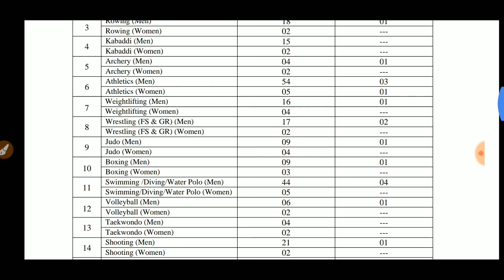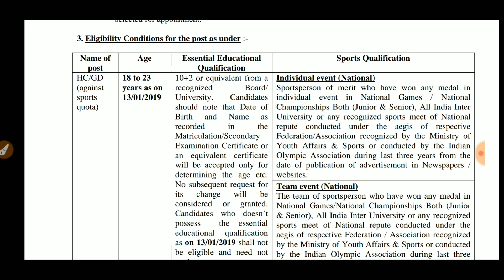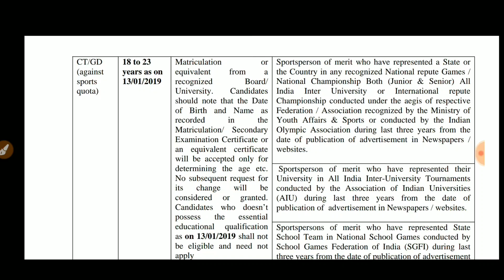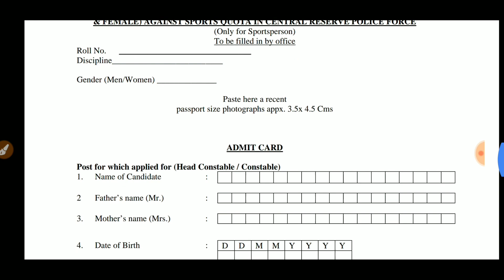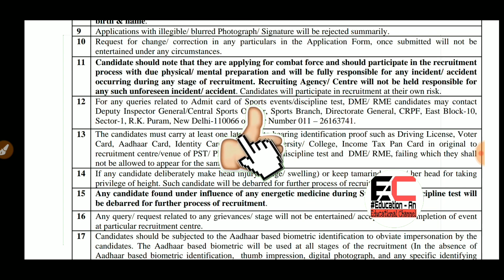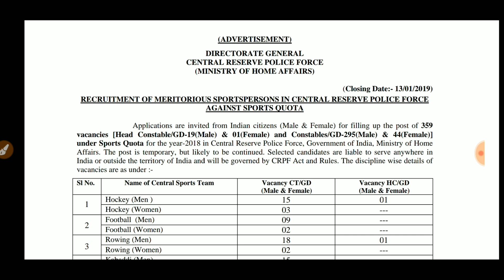পুলিশ নিয়োগ 2019 : New Notification 2019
Police নিয়োগের নতুন notification berolo...
এক্ষুনি দেখে নিন...
খুব important
অনেক vacancies আছে...
Form FILLUP korun
মাত্র 100 টাকা লাগছে